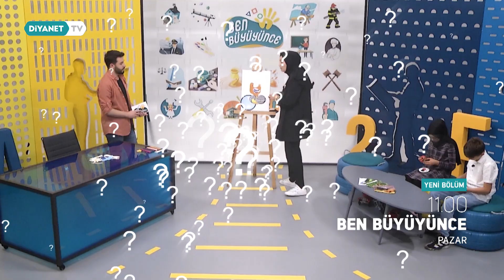Ben Büyüyünce 13.Bölüm - Tanıtım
Büyüyünce ne olmak istiyorsunuz?

Peki, geleceğimiz için kurduğumuz hayallere giden yolda neler yapmalıyız?

'Ressam olmak' konusuyla Ben Büyüyünce pazar saat 11.00'de DiyanetTV'de.